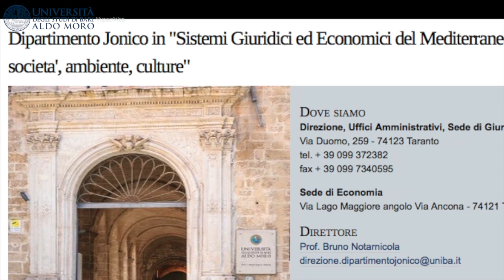jonico in "Sistemi Giuridici ed Economici del Mediterraneo: società, ambiente, culture"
Dipartimento Jonico di Sistemi Giuridici ed Economici del Mediterraneo: società, ambiente, culture
Università degli Studi di Bari Aldo Moro
Corsi di laurea:
ECONOMIA E AMMINISTRAZIONE DELLE AZIENDE - laurea triennale, sede di Taranto
SCIENZE E GESTIONE DELLE ATTIVITA' MARITTIME - laurea triennale, sede di Taranto
STRATEGIE D'IMPRESA E MANAGEMENT - laurea magistrale
GIURISPRUDENZA - laurea a ciclo unico